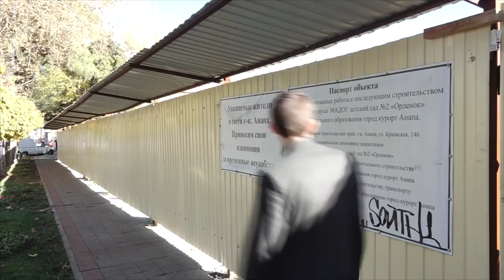Автовокзал «переедет» из центра Анапы в район железнодорожного вокзала